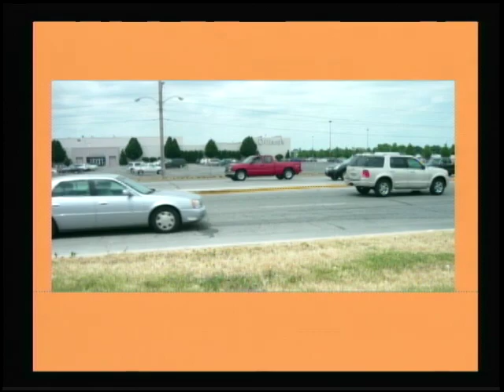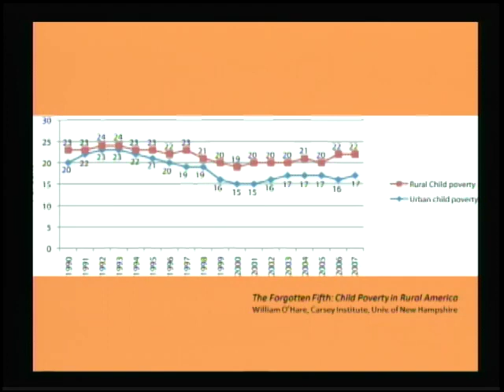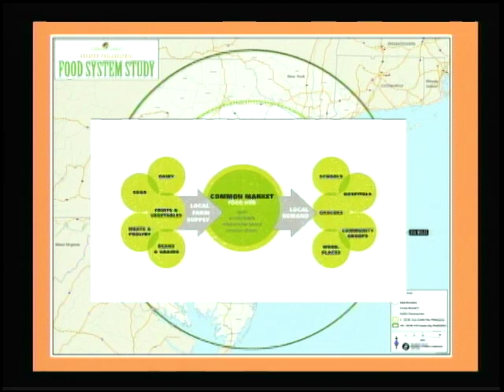Patty Cantrell - UVM - Leading The Necessary[r]Evolution for Sustainable Food Systems AMPLIFIED